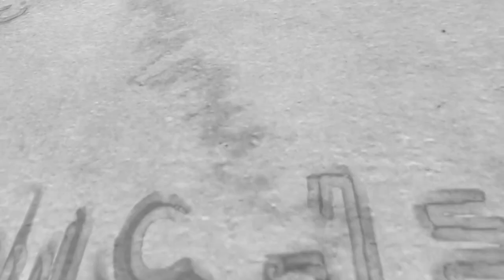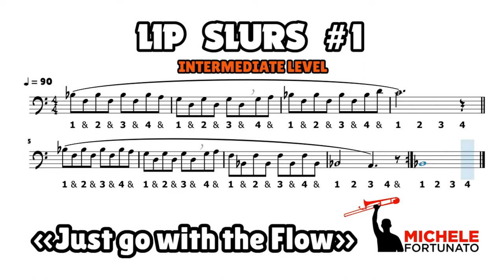"INTERMEDIATE Lip Slurs #1" - Michele Fortunato - Trombone Score Exercise Play Along Workout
EN - Just go with the Flow.
IT - Lasciati andare.